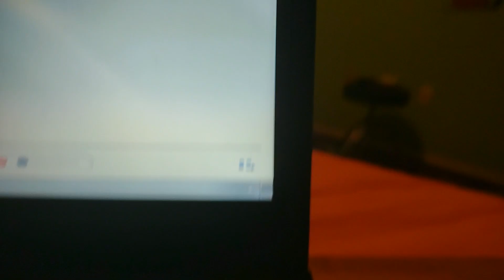how to burn cd with windows media player